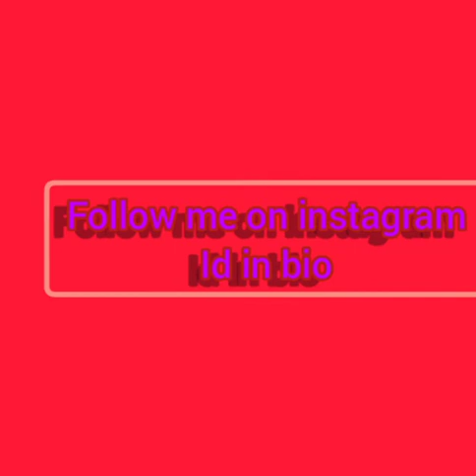my terrace tour || sharing my view of my terrace || MYSS TV || tamil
in this video im going to show you "my terrace tour"

also follow me on the following social-media ❣️

covid 19 safety guidelines😷

COVID-19 vaccine
See updates and local info
Health authority logo Public Service Announcement Google
Stopping the spreadstarts with you
Get vaccinated.
General public health information
Protect yourself and others around you by knowing the facts and taking appropriate precautions. Follow advice provided by your local health authority.
To prevent the spread of COVID-19:
Calling in advance allows your healthcare provider to quickly direct you to the right health facility. This protects you, and prevents the spread of viruses and other infections.
Masks
Masks can help prevent the spread of the virus from the person wearing the mask to nothers. Masks alone do not protect against COVID-19, and should be combined with physical distancing and hand hygiene. Follow the advice provided by your local health authority.

Get vaccinated.